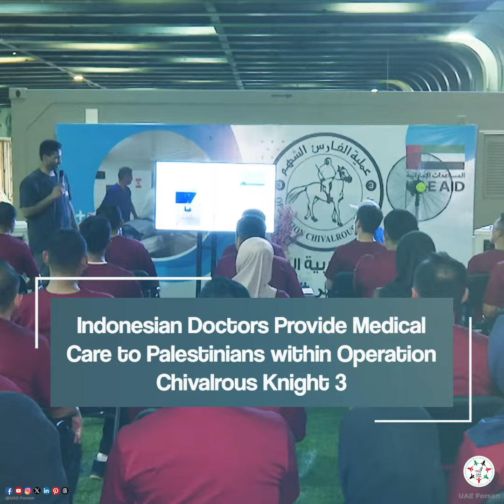Indonesian Doctors Provide Medical Care to Palestinians within Operation Chivalrous Knight 3